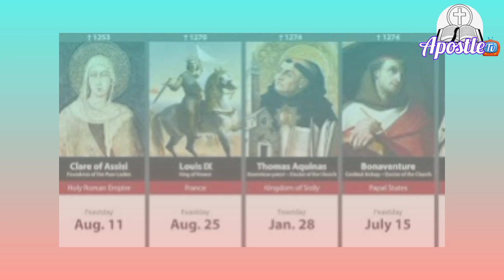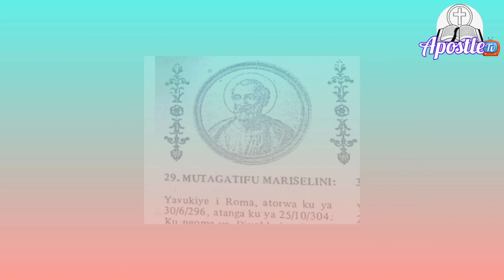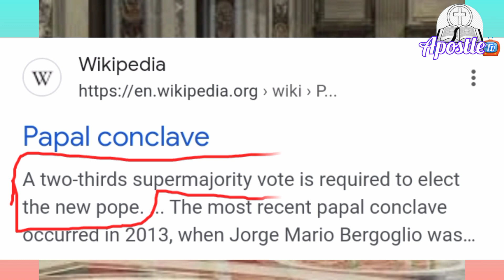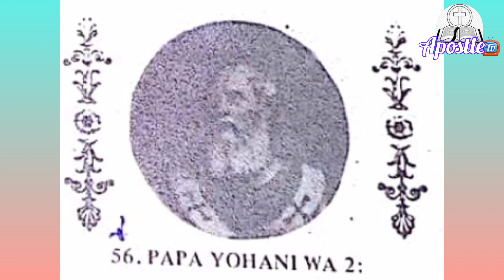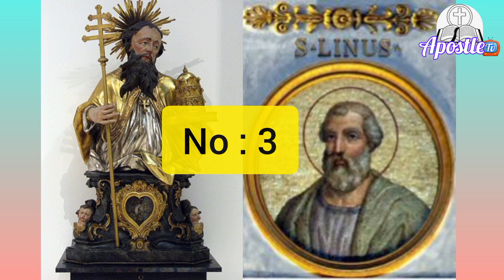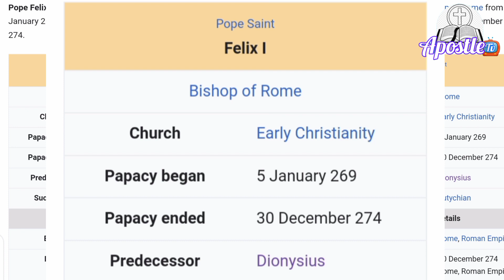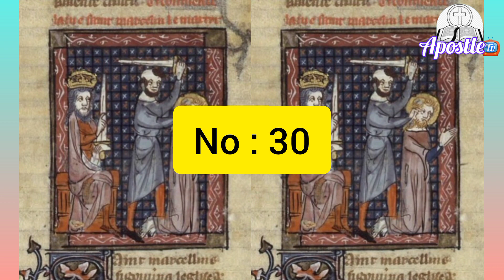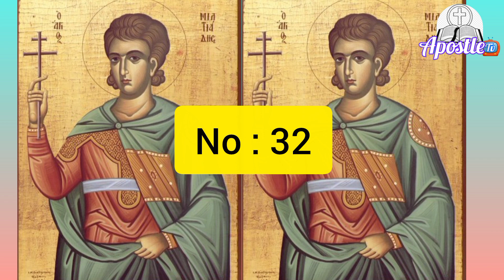EP 1: Amabanga akomeye k'ubuzima bw'Abapapa 265, amateka n'impfu by'abo bibabaje😭💔, Intsinzi babonye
EP 1: Amabanga akomeye k'ubuzima bw'Abapapa 265, amateka n'impfu by'abo bibabaje😭💔, Intinzi babonye.